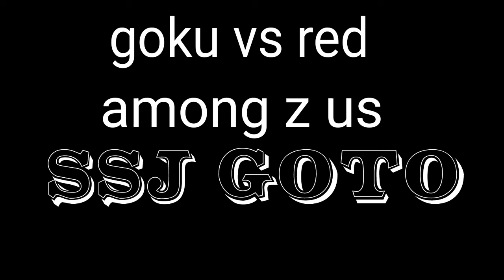Animation goku sv red